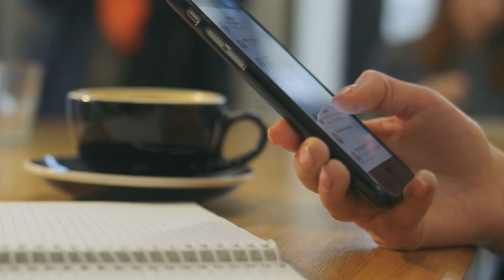Shahrukh का look देख fans हुए दीवाने | PATHAAN | Deepika Padukone | John Abraham | Bollygrad Films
PATHAAN : Shahrukh का look देख fans हुए दीवाने

Recent News : Shahrukh Khan का 'पठान' वाला टशन देख फैंस हुए क्रेजी, बोले- 'बॉलीवुड का बाप आया'

Key Questions-
0:00 Intro
0:37 Kya Pathaan ka Latest Song Release kar diya gaya?
0:42 kya Shahrukh apne Hotness se Fans ko bachne ka ek bhi mauka nahi derahe ?
0:49 kya Shahrukh apne looks ki vajah se charcha m bane hue hain ?

शाहरुख खान ने फिल्म पठान के गाने बेशर्म रंग का लुक क्या शेयर किया, लोग फिर से उनके दीवाने हो गए हैं. हर कोई उनके इस लुक की तारीफ करता नजर आया. फोटो शेयर कर शाहरुख ने बताया कि गाना 12 दिसंबर को यूट्यूब पर रिलीज होगा. इसी के साथ कैप्शन में लिंक भी शेयर किया.

शाहरुख खान ने फैंस की बेसब्री को खत्म करते हुए एक पोस्ट शेयर किया. जहां उन्होंने बताया कि उनकी अपकमिंग फिल्म पठान का गाना बेशर्म रंग जल्द ही रिलीज होने जा रहा है. पोस्ट की फोटो में शाहरुख बेहद हैंडसम लग रहे हैं. फैंस उनके लुक्स को देख फिर से अपना दिल हार बैठे हैं.

SRK का छाया जादू
पठान फिल्म से बॉलीवुड के किंग बड़े पर्दें पर चार साल बाद वापसी कर रहे हैं. जाहिर है, अपने फेवरेट स्टार को लंबे समय से स्क्रीन पर ना देखना फैंस के लिए कितनाअपसेटिंग रहा होगा. इसलिए तो जब से शाहरुख की फिल्मों का अनाउंसमेंट हुआ है, तब से लोग उनसे जुड़ी हर एक डिटेल जानने के लिए बेताब रहते हैं. यूं ही तो कोई बॉलीवुड  का किंग नहीं कहलाता है. हाल ही में, शाहरुख ने बेशर्म रंग गाने से अपना लुक शेयर किया. फोटो पोस्ट कर एक्टर ने कैप्शन दिया- बोट्स...सुंदरता...और  का किंग नहीं कहलाता है. हाल ही में, शाहरुख ने बेशर्म रंग गाने से अपना लुक शेयर किया. फोटो पोस्ट कर एक्टर ने कैप्शन दिया- बोट्स...सुंदरता...और बेशर्म रंग. गाना कल यानी 12 दिसंबर को 11 बजे रिलीज होने वाला है. साथ ही शाहरुख ने यूट्यूब लिंक भी दिया.

फोटो में शाहरुख का लुक देख फैंस कायल हो गए हैं. हर कोई उनके स्टाइल को देख दंग रह गया है. शाहरुख खान लंबे बालों की मेसी पोनी बनाए हुए हैं. वहीं विंटेज शेड्स लगाए हैं. गले में लॉन्ग सिल्वर चेन और सी-थ्रू व्हाइट शर्ट पहने हैं, जिसके बटन खुले हुए हैं. बीच समंदर बोट पर सवार शाहरुख का ये लुक फैंस को दीवाना कर रहा है. अब शाहरुख लग भी इतने हैंडसम रहे हैं, तो फैंस भी आखिर क्या करे!

'पठान' भारत की शान!

हर कोई कमेंट कर शाहरुख की तारीफों के पुल ही बांध रहा है. एक यूजर ने कमेंट कर लिखा- बॉलीवुड का बाप पठान लेकर आ रहा है. वहीं एक और यूजर ने लिखा- उफ्फ! बस इसी का इंतजार था. इंतजार नहीं कर सकते पठान के आने का. वहीं कई यूजर उन्हें भारत की शान पठान कह कर भी बुला रहे हैं. शाहरुख  के साथ-साथ लोगों में गाने को लेकर भी काफी क्रेज देखने को मिला. एक ने कहा- मौसम म्यूजिकल होने वाला है. दूसरे ने लिखा- अपनी कुर्सी की पेटी बांध लो...मौसम बदल रहा है.

शाहरुख के लिए फैंस का क्रेजीनेस तो देखने लायक ही है. बीते दिन दीपिका पादुकोण की फोटोज ने भी सोशल मीडिया के तेवर बुलंद कर दिए थे. पठान फिल्म से दीपिका की बिकिनी इमेजिस जमकर वायरल हुई थी. पठान 25 जनवरी 2023 को सिनेमाघरों में रिलीज होगी. फिल्म को बनाने के लिए पानी की तरह पैसा बहाया गया है. 8 देशों में शूट की गई फिल्म का बजट लगभग 250 करोड़ बताया जा रहा है.

anchor - ankit
writer-ankit
editor - eva

Thumbnail : Shahrukh का look देख fans हुए दीवाने